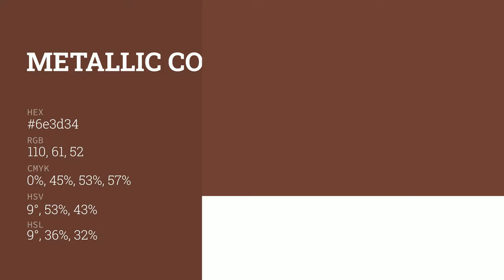Metallic Copper color 6e3d34 hex color - Red color - Cool color 6e3d34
What color is Metallic Copper ? 6e3d34 hex color - Red color - Cool color 6e3d34

Hex 6e3d34 Color Code is also known as Metallic Copper color.